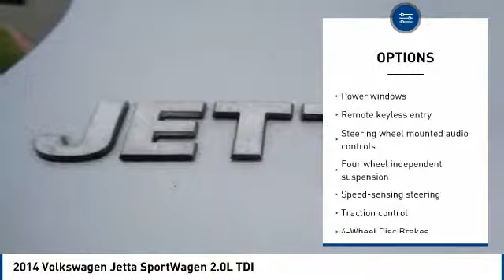2014 Volkswagen Jetta SportWagen 2014 Volkswagen Jetta SportWagen 2.0L TDI FOR SALE in Salinas, CA P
Stop in today for a test drive of this U 2014 Volkswagen Jetta SportWagen

Cardinale Volkswagen
500 Auto Center Circle

Certified. Odometer is 17850 miles below market average! Bluetooth - Handsfree Connection, AM/FM radio: SiriusXM, Heatable Front Comfort Seats, Heated door mirrors, Leather Shift Knob, Leather steering wheel, MP3 decoder, Overhead console, Power driver seat, Roof rack: rails only, Steering wheel mounted audio controls. CARFAX One-Owner.    We develop outstanding relationships where everyone wins! We are happy to send you a personalized video of any of our new and used cars, trucks or SUV s. Just call, text or email and ask. If you are in the market for a new or pre-owned vehicle, do yourself a favor and stop by our dealership in Salinas to see what we can do to help with your needs. Serving the local Salinas, Seaside, Carmel, Pacific Grove, Gilroy, Hollister, Marina, Monterey and Central Coast areas. Our prices are based on current market values and will increase or decrease occasionally to give our customers our best hassle-free offer based on current market conditions. The current advertised price is available for today only.  Vehicle price and availability are subject to change without notice.